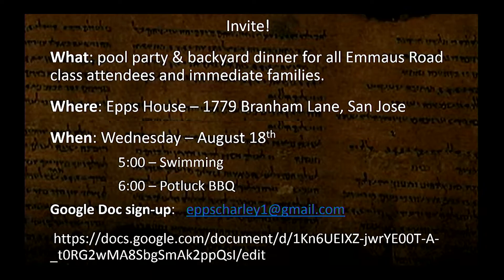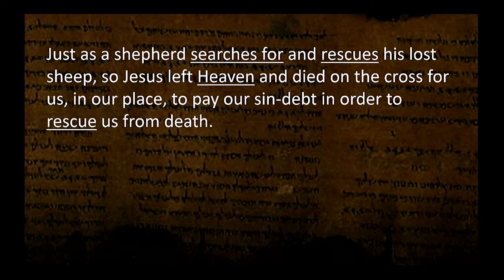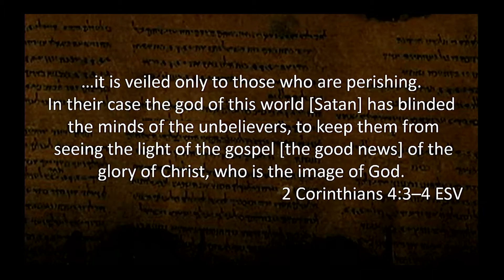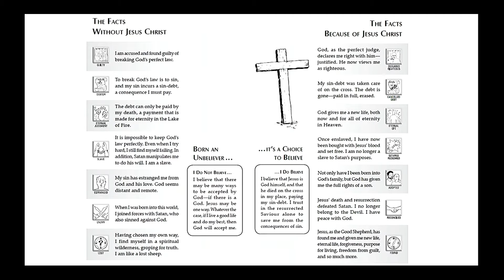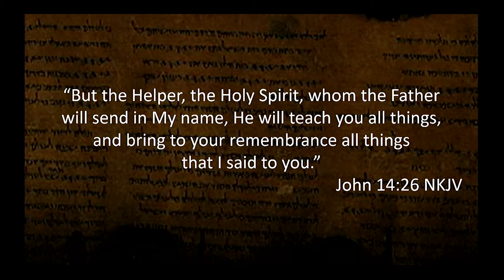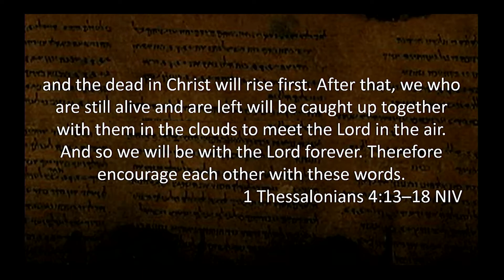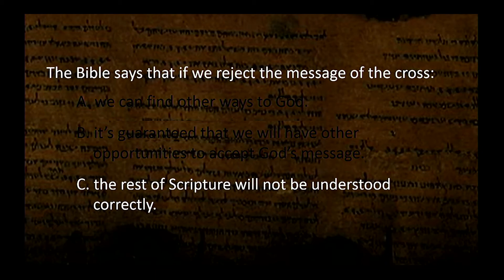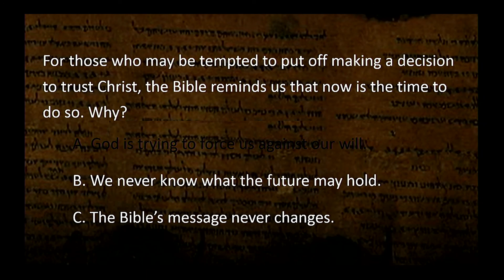Class #16: What do you want me to do? & A convenient Time